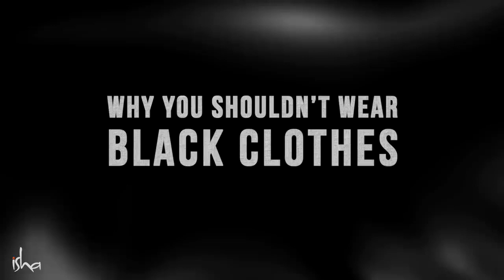Think Twice Before Wearing Black Clothes | Sadhguru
Fashionistas love black, but black comes with its pitfalls. Sadhguru speaks about the significance and dangers of wearing black, and tells us when we should absolutely avoid it. This video is an excerpt from the consecration of Adi Yogi – The Abode of Yoga, in Isha Institute of Inner-sciences, USA